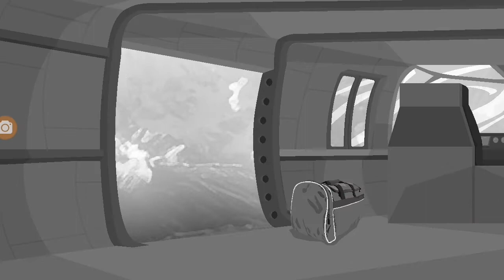Sift Heads Reborn (The Proper Act 4 Finale)